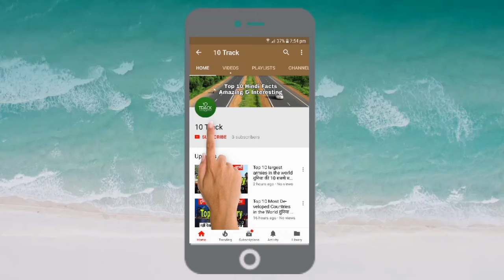Rajasthan City | Rajasthan Top 10 City | Top 10 City in Rajasthan | Biggest City in Rajasthan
This video is about the top 10 City in Rajasthan.